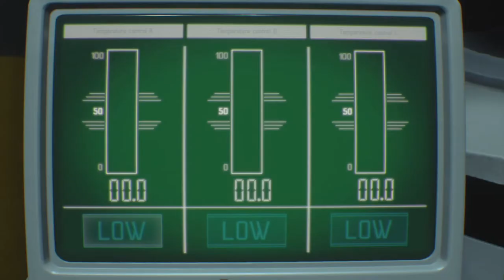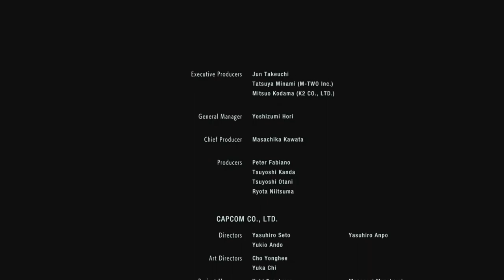RE3 Inferno Final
This is the final piece to the Inferno playthrough, come see if I rage quit or finished the game.